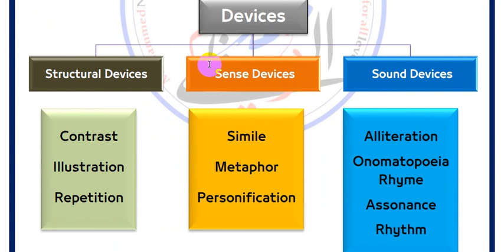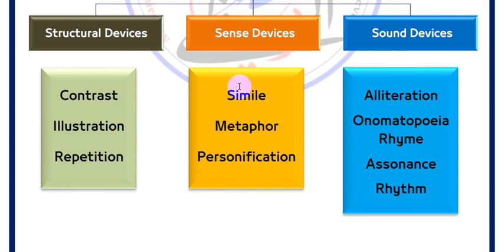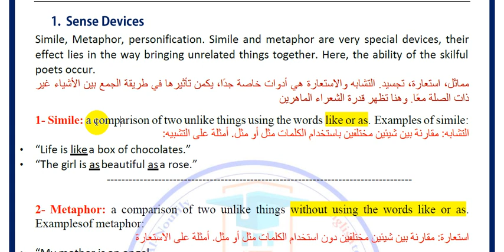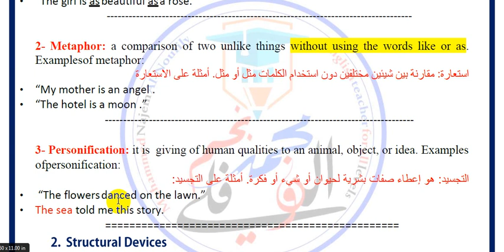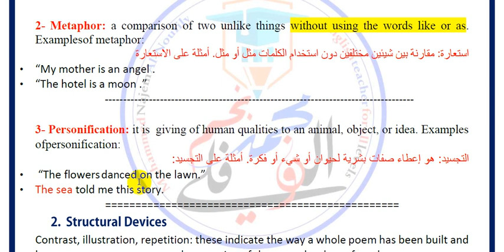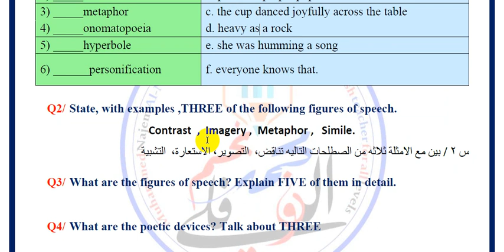شرح الاغراض الشعرية || Sense Devices || الادب مرحلة اولى